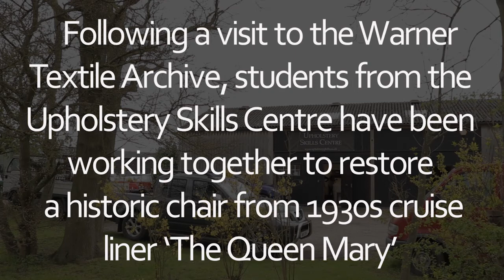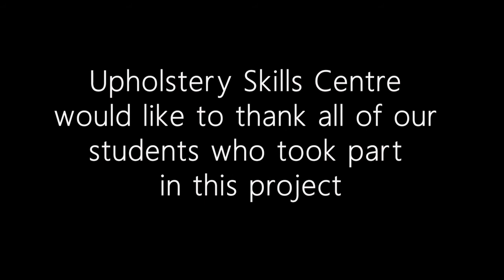3 Stain and Polish 1930s Ocean Liner Chair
Part 3 of 7. Students are reproducing a chair from a photo aboard the Queen Mary Ocean Liner in the 1930s. Watch Ollie polishing the frame.